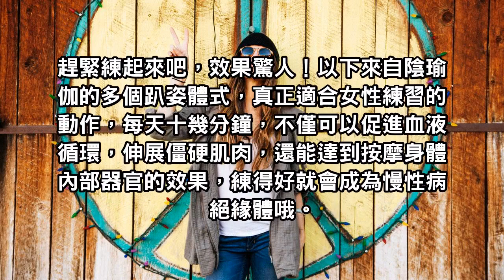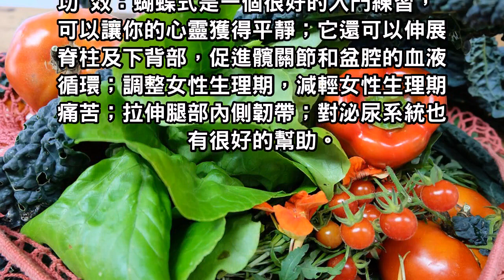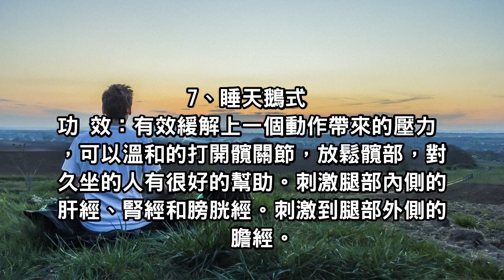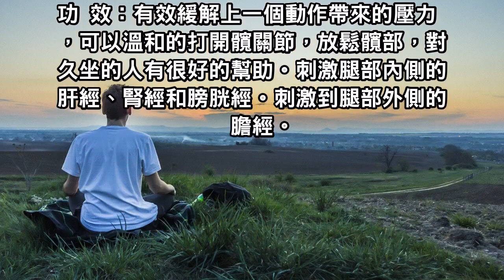實用！睡前這樣趴十分鐘，等於跑步一小時，全身都瘦了！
伸展僵硬肌肉，還能達到按摩身體內部器官的效果，練得好就會成為慢性病絕緣體哦。